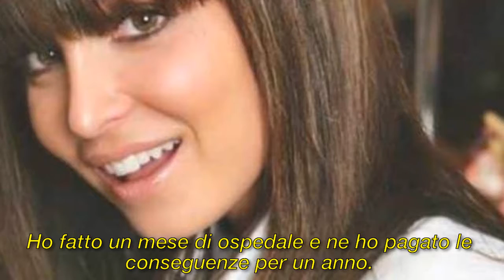Alessandra Pierelli: "Nel 2006 ero a rischio di morte". Pierelli racconta della sua disgrazia